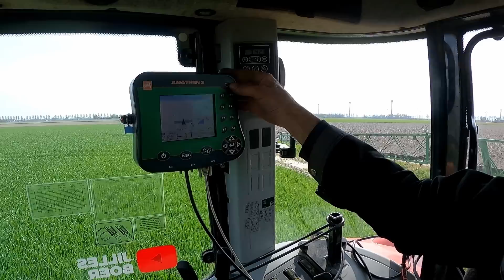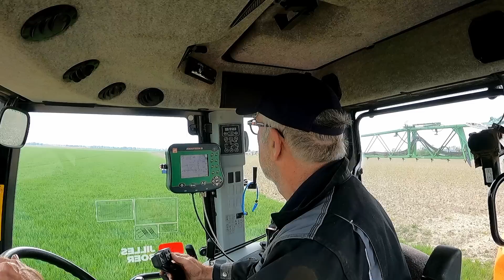FARMVLOG #175 gewasbescherming wintertarwe, schuur schoon maken, VGM kieper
Op Koningsdag kon er eindelijk weer eens iets gedaan worden op het land na ruim 40 mm regen in de afgelopen week. In de wintertarwe heb ik gespoten tegen onkruid en met een halmverkorter. Het laatste zorgt ervoor dat de stengel kort blijft, waardoor de tarwe niet plat gaat, wanneer de aren vol zitten met korrels.
Het is meivakantie, zodat onze zonen graag klussen willen doen om wat bij te verdienen. Hessel heeft de noordwanden van de schuren schoongespoten, zodat ze er weer mooi uitzien. En Jelle heeft zijn trekkerrijbewijs gehaald, zodat hij de nieuwe kieper kan ophalen. We gaan kijken of de verplichte stootbumper netjes past in de stortbak.